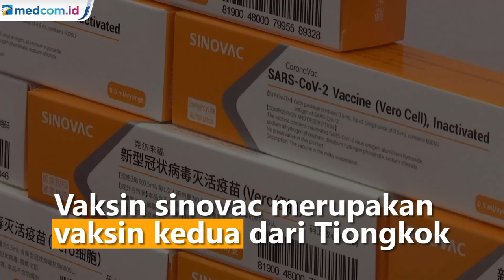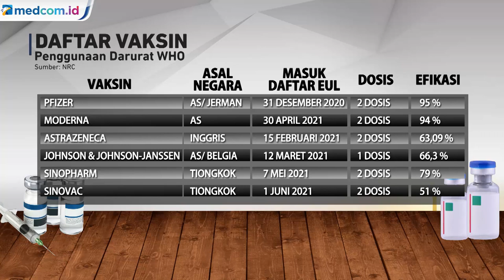Simak Daftar Vaksin COVID-19 yang Telah Disetujui WHO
Organisasi kesehatan dunia WHO Selasa (1/6/21) waktu setempat memvalidasi vaksin coronavac COVID-19 yang dikembangkan oleh perusahaan farmasi Tiongkok Sinovac Biotech untuk penggunaan darurat.

WHO merekomendasikan vaksin Sinovac untuk digunakan pada orang berusia 18 tahun ke atas dengan dua dosis suntikan yang berjarak dua hingga empat minggu. Hasil penelitian menunjukkan, jika vaksin Sinovac mempunyai efikasi sebesar 51 persen dari mereka yang sudah divaksinasi.

Vaksin sinovac merupakan vaksin kedua dari Tiongkok yang masuk dalam daftar penggunaan darurat WHO setelah vaksin Sinopharm yang divalidasi pada awal bulan lalu. Dan berikut adalah vaksin untuk COVID-19 yang telah masuk dalam daftar Emergency Use Listing dari WHO.